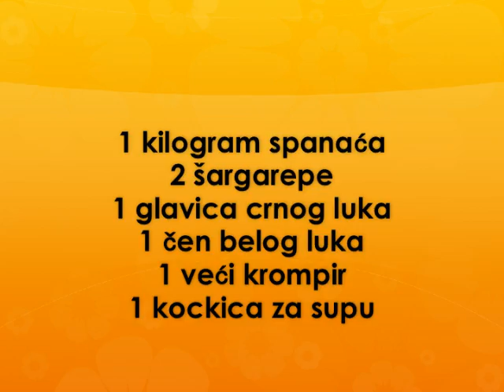Spanac corba Recept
recept za spanac corbu